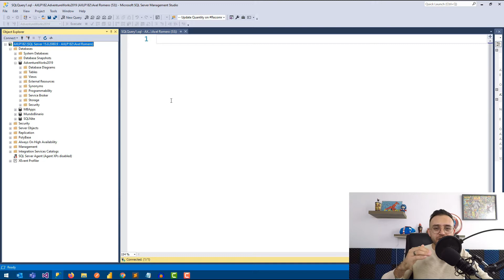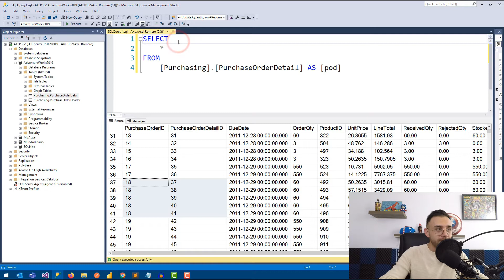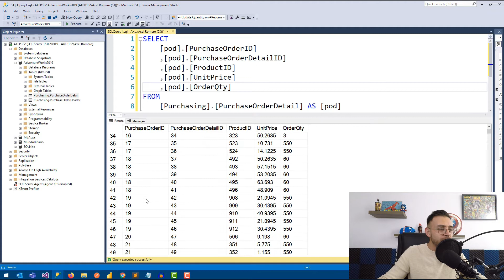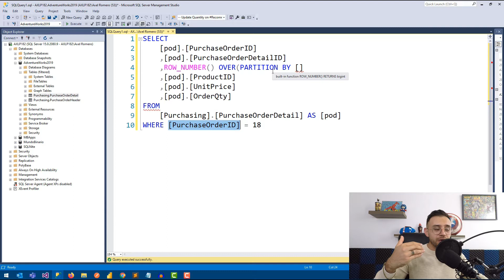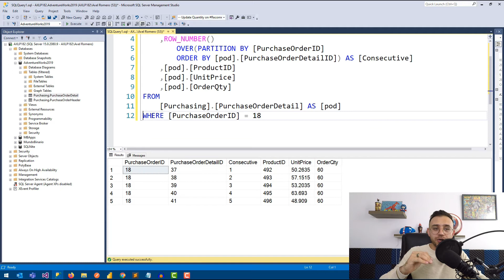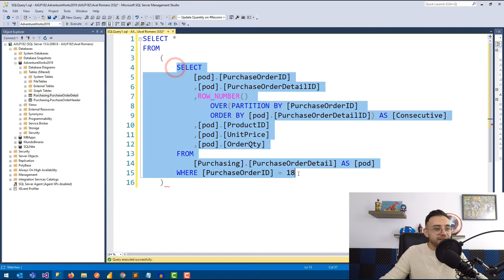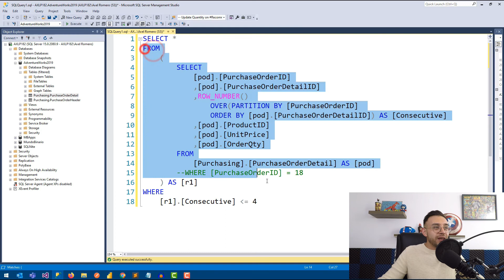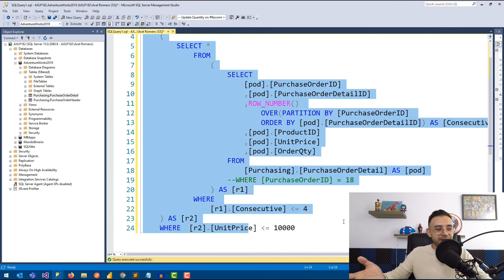Derived tables en SQL Server - #34 Microsoft SQL Server desde cero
🧠 Aunque el derived tables es un nested query puede ser útil en alguna extracción de información, no lo recomiendo para cuando estés en una instancia productiva.